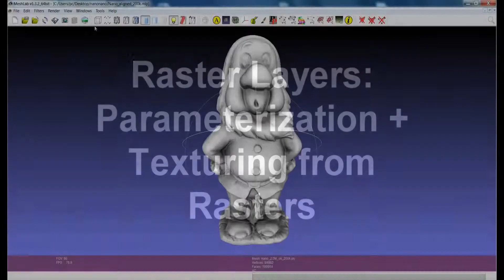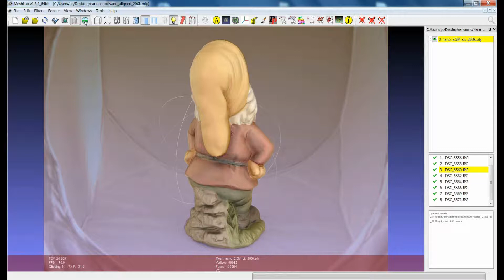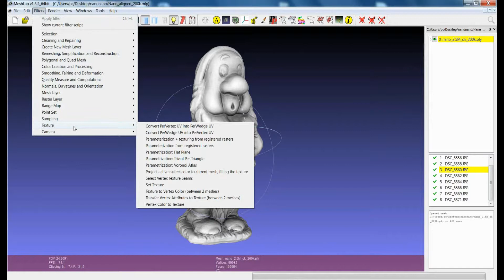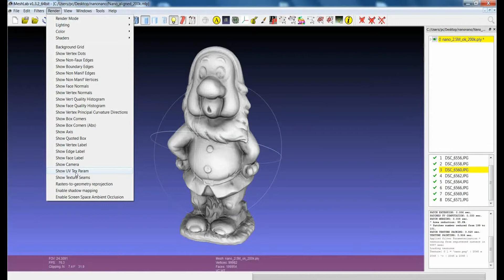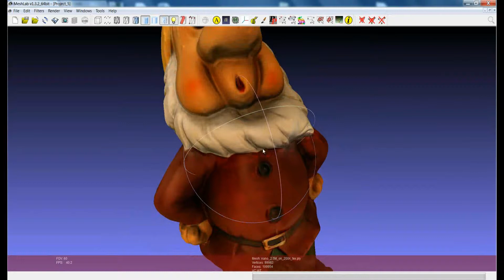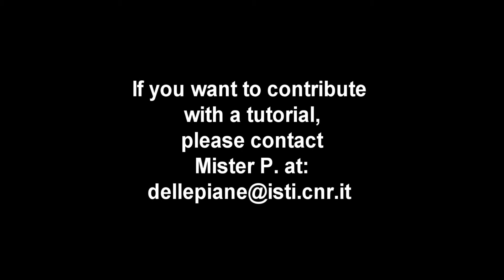Raster Layers: Parameterization and Texturing from rasters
This tutorial show a filter that is able to create a parameterization and project color information on a 3D model. The idea is that each portion of the surface is assigned to the "best" image, and the differences between adjacent patches are blended.
The method works very well for models with up to 10-12 images, and the texture mapping helps preserving the fine color details.